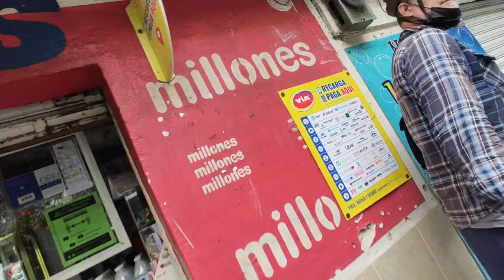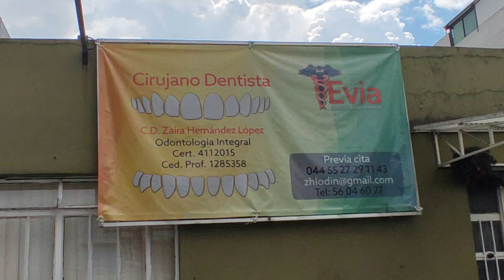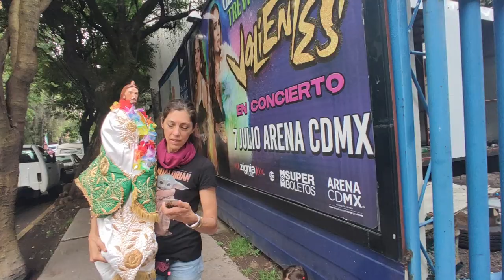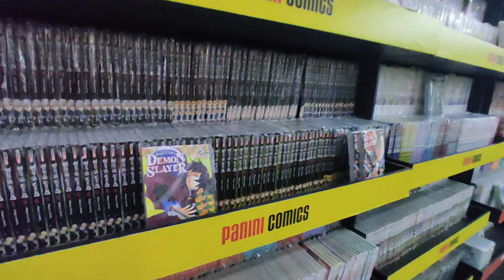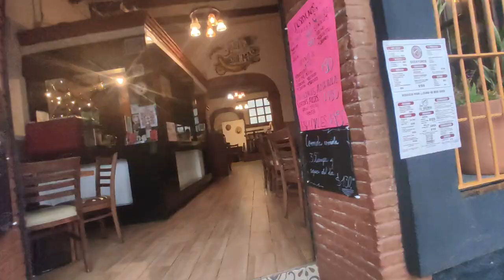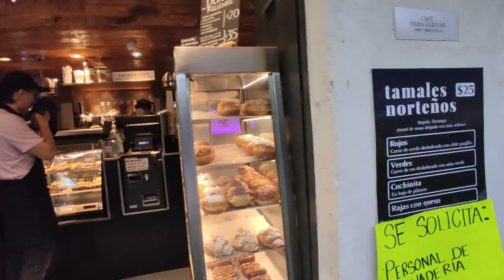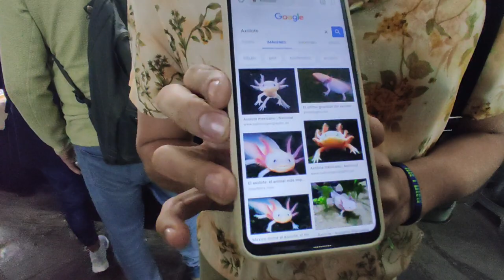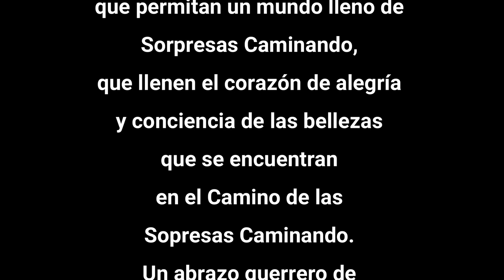Meravilla en México Familia en viaje.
Tuvimos que cambiar de planes mientras íbamos al centro.